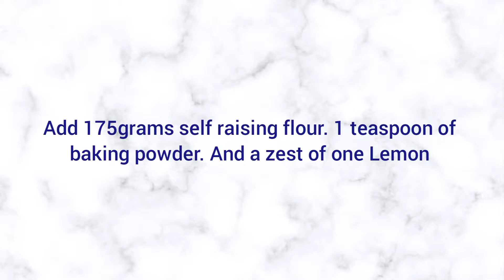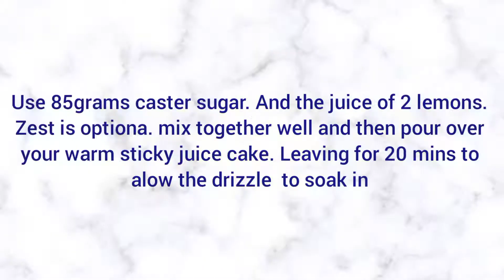the world's best Lemon loaf cake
This is a failsafe Lemon drizzle cake recipe for all newbies and experienced cooks out there. It's super simple and leaves your taste buds singing

Ingredients.
175 gram unsalted butter
175 gram caster sugar
175 gram self-raising flour
3 eggs
1 teaspoon baking powder

**for the drizzle**
80 to 85 grams caster sugar
juice of 2 lemons
zest optional